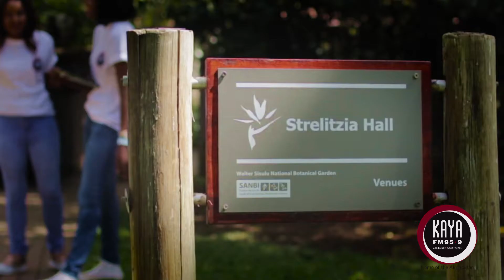KayaFM Botanical Gardens Family Day | Snippet Video